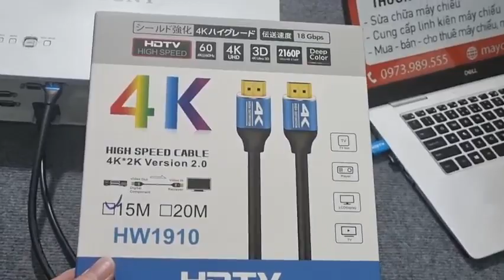Dây cáp tín hiệu HDMI HDTV 2 0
HDMI 2.0
HDMI 2.0 là phiên bản được giới thiệu vào tháng 9 năm 2013 với khả năng hỗ trợ như sau:

- Mở rộng khả năng tương thích độ phân giải 4K (2160p) của HDMI 1.4 / 1.4a để chấp nhận tốc độ khung hình 50Hz hoặc 60Hz (tốc độ truyền tối đa 18 Gbps với màu 8 bit).

- Có thể chấp nhận tối đa 32 kênh âm thanh và có thể hỗ trợ các định dạng phong phú hơn như Dolby Atmos, DTS: X và Auro 3D Audio.

- Cung cấp khả năng gửi hai luồng hình ảnh độc lập để xem trên cùng một màn hình.

- Cung cấp khả năng gửi tối đa bốn luồng âm thanh riêng biệt cho nhiều người nghe.

- Hỗ trợ tỷ lệ khung hình gốc 21: 9 (2.35: 1).

- Đồng bộ hóa động các luồng video và âm thanh.

- Mở rộng khả năng HDMI-CEC.

- Tăng cường bảo vệ chống sao chép HDCP được gọi là HDCP 2.2.

Cáp HDMI 2.0 là phiên bản nâng cấp của HDMI 1.4 với tốc độ truyền tải cao hơn so với tốc độ truyền tải của HDMI 1.4.